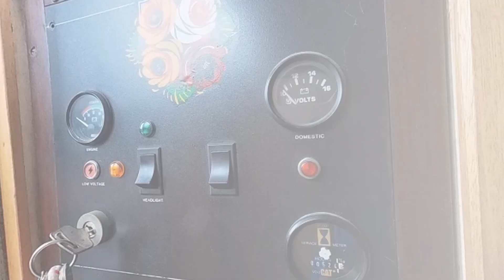Narrowboats for sale Radagast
Radagast
54ft Semi Traditional
£38,000
Radagast is a 54ft Semi Traditional Narrowboat built by Black Prince in 1989.
She has a conventional layout with 3+2 berths.
Sofa bed.Kubota engine.
Layout: Stern, bedroom 2, bathroom, bedroom 1, galley, saloon, doors to foredeck.
Bedroom 2:Single berth, Hisense WFU6012 washing machine, cupboards, curtains.
Bathroom:Compost toilet, shower, wash basin, heated towel radiator, cupboard, mirror. (Pump out toilet easy to reconnect)

Bedroom 1:Double bed, cupboards, curtains, radiator
Galley:Flavel Milano GSO cooker,Fridgemaster 12v fridge, sink & drainer, work surfaces, drop down table, side hatch, radiator, cupboards, drawer.
Saloon:Sofa bed, Stovax Stockton 3 stove, LG tv, JVC KD-S7R radio/cd player & Pioneer speakers, drawers, curtains, doors to foredeck.